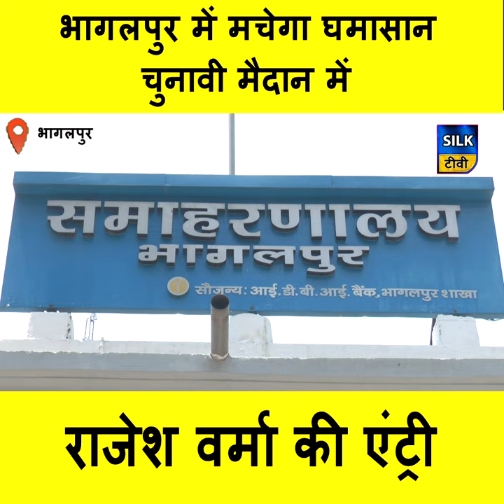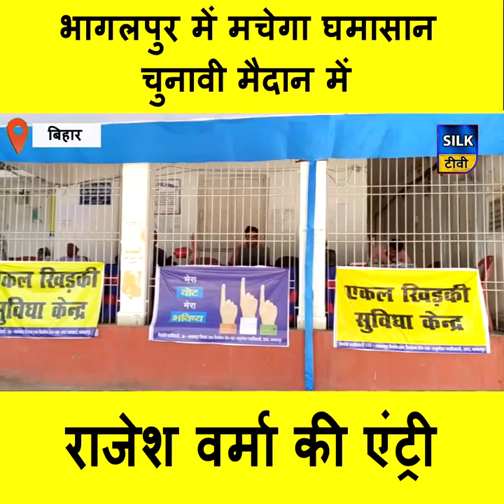भागलपुर में कैसा है चुनावी माहौल ...